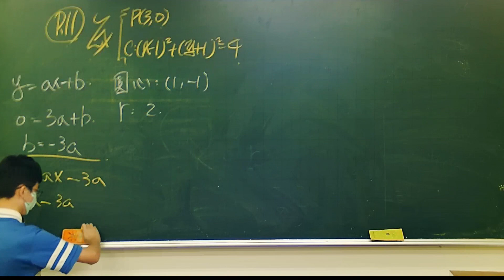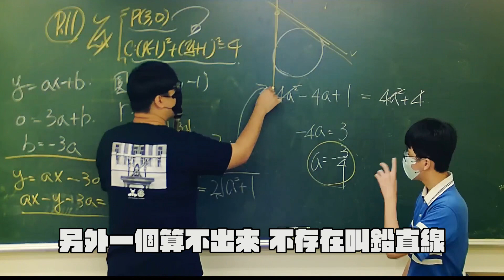【凡清上課課】鼻同學這次上台能寫對嗎？